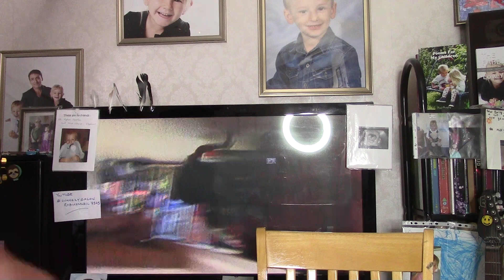03 . Paul Murphy reads selections from 'Extremely Unlikely History Of The World - Part One'